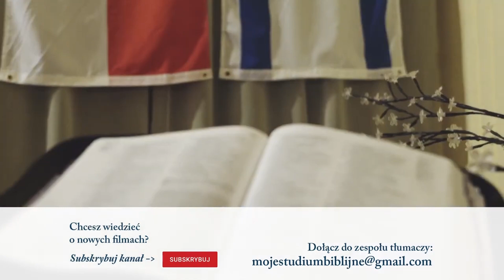Jedność, która wyzwala Moc | Ewangelia Jana 17 część 2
Zapraszamy do drugiej części 17 rozdziału Ewangelii Jana i komentarza biblijnego wg Dr Barucha Kormana.

Wpłaty na pokrycie części kosztów organizacji konferencji:
Z tytułem: Konferencja Baruch Korman